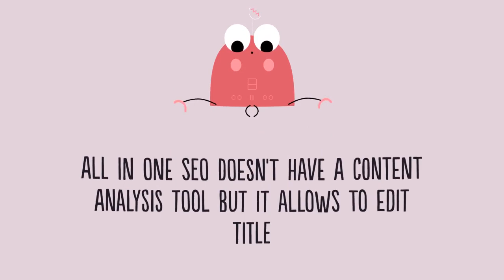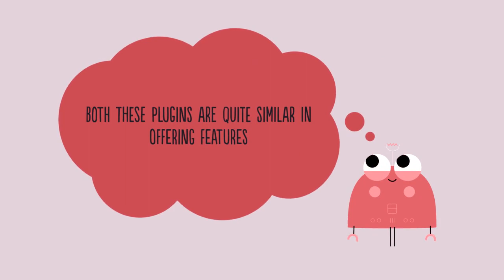Yoast VS All In One Seo | Ashtex Solutions | XML Sitemaps | SEO Techniques | Blog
Follow this link for more details.

Search engine optimization is critical for pretty much anybody with a WordPress site. Optimizing a website can be bewildering and annoying for beginners and for some experts too. Here is the difference between Yoast SEO and All in one SEO.

Ashtex Solutions is a well-reputed software company.

Ashtex Solutions one of the emerging software houses in the IT industry. We believe in our selves, we take challenges, and we never limit our knowledge to a specific need.

We are your end to end technology partners, let us help you in turning your business needs into digital realities.